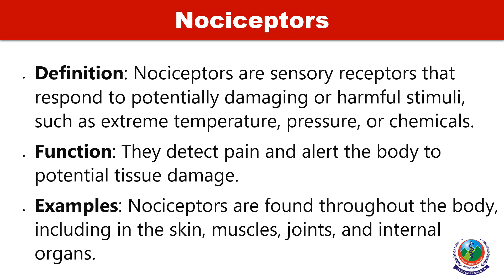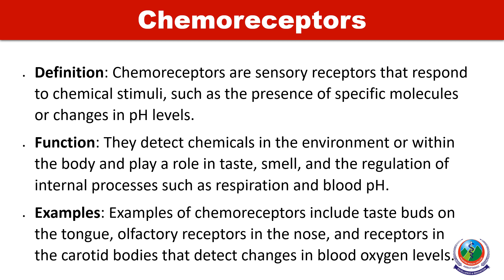Types of sensory receptors on the basis of location PPT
Sensory receptors are specialized structures that detect stimuli from the environment and transmit signals to the central nervous system, enabling organisms to perceive and respond to their surroundings. These receptors are categorized based on their location in the body and the types of stimuli they detect. Here's a detailed description of the types of sensory receptors based on their location:

1. **Exteroceptors:**
   - **Location:** Exteroceptors are located near the body's surface and respond to stimuli from the external environment.
   - **Function:** They detect various stimuli such as touch, pressure, temperature, and pain from the skin and mucous membranes.
   - **Examples:** Merkel cells (detect light touch), Meissner's corpuscles (detect light pressure and low-frequency vibration), Pacinian corpuscles (detect deep pressure and high-frequency vibration), free nerve endings (detect pain and temperature), and hair follicle receptors (detect movement of hairs on the skin).

2. **Interoceptors (Visceroceptors):**
   - **Location:** Interoceptors are found within the body and respond to internal stimuli.
   - **Function:** They monitor internal conditions such as temperature, pH, blood pressure, and the stretching of organs.
   - **Examples:** Baroreceptors (detect changes in blood pressure), chemoreceptors (detect chemical changes in the blood such as oxygen and carbon dioxide levels), and nociceptors (detect tissue damage and pain).

3. **Proprioceptors:**
   - **Location:** Proprioceptors are located within muscles, tendons, ligaments, and joints.
   - **Function:** They provide information about body position, movement, and tension of muscles and joints, contributing to proprioception (awareness of body position and movement).
   - **Examples:** Muscle spindles (detect muscle length and changes in length), Golgi tendon organs (detect muscle tension and prevent muscle damage), and joint receptors (detect joint position and movement).

4. **Special Sense Receptors:**
   - **Location:** Special sense receptors are concentrated in specific sense organs such as the eyes, ears, nose, tongue, and skin.
   - **Function:** They are responsible for specialized sensory modalities such as vision, hearing, smell, taste, and equilibrium.
   - **Examples:** Rods and cones (photoreceptors in the retina for vision), hair cells in the cochlea (auditory receptors for hearing), olfactory receptors (chemoreceptors for smell), taste buds (chemoreceptors for taste), and tactile receptors in the skin (sensory receptors for touch).

Each type of sensory receptor is specialized to detect particular types of stimuli and plays a crucial role in allowing organisms to perceive and interact with their environment.

Sensory Perception
Sense Of Touch
Eyesight Insights
Hearing Wonders
Smell Sensations
Taste Adventures
Body Awareness
Proprioceptive Prowess
Interoceptive Insights
Special Senses
Perceptual World
Stimulus Detection
Sensory Science
Neurobiology Of Perception
Sense Awareness
add comma after each sentence.